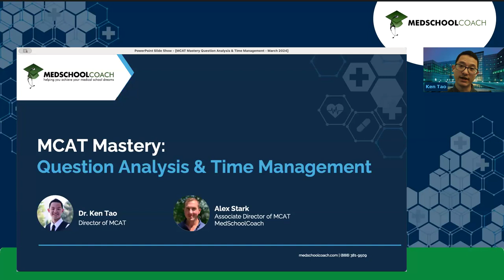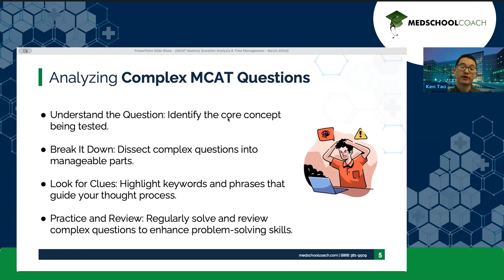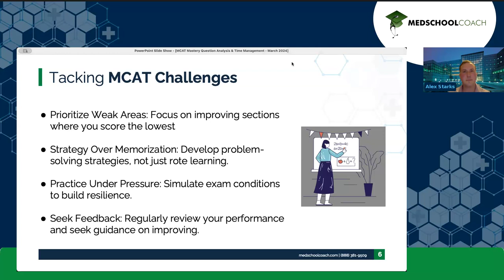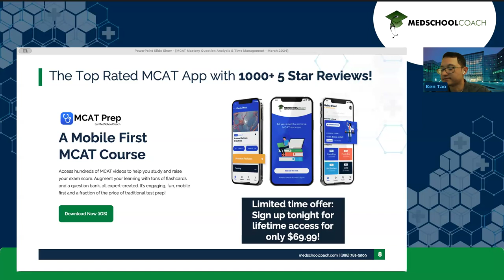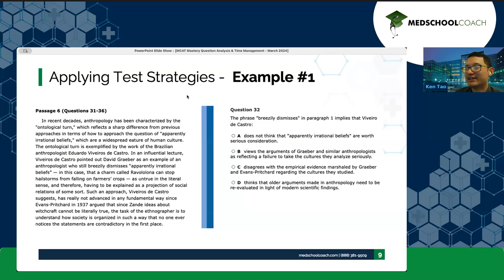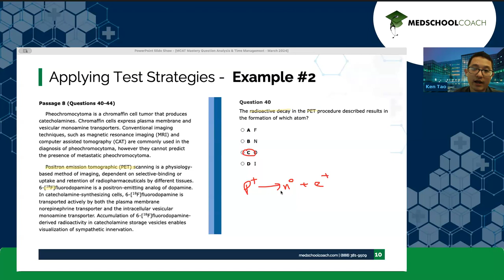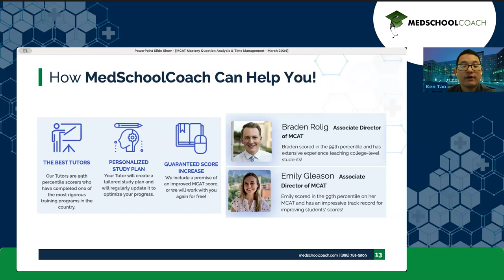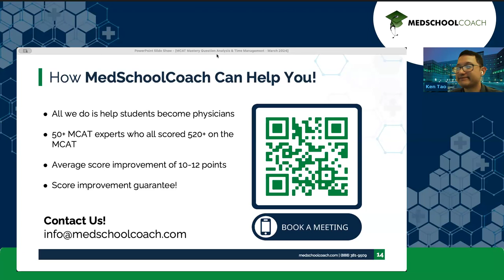MCAT Mastery: Question Analysis & Time Management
Unlock the Secrets to Mastering the MCAT with Dr. Ken Tao and Alex Sparks | MedSchoolCoach

Join Dr. Ken Tao, the MCAT maestro and Director at MedSchoolCoach, alongside Alex Sparks, the insightful Associate Director of MCAT, for an enlightening YouTube session. They're here to share their unparalleled strategies and insights to boost your MCAT score beyond your expectations. Prepare to embark on a journey towards MCAT excellence under the tutelage of Dr. Tao.

What You'll Discover in This Video:

• Decoding Complex MCAT Questions: Dive deep into effective methods to dissect and conquer even the most challenging questions with ease.

• Navigating MCAT Hurdles: Gain essential advice directly from the experts on how to overcome the exam's toughest sections.

• Optimizing Time Management on Exam Day: Learn strategies to utilize every minute wisely, ensuring you make the most out of the allotted time.

• Real-Time Strategy Application: Understand the critical aspects of applying your strategies during the exam through live test scenario analysis.
Whether you're just starting your MCAT preparation journey or looking to refine your strategy, this video is packed with valuable insights to guide you towards success. Don't miss out on the opportunity to learn from the best in the business. Tune in now and take your first step towards achieving your MCAT goals with confidence.